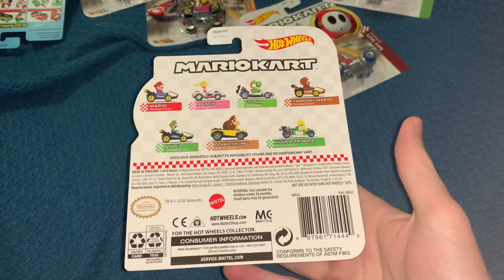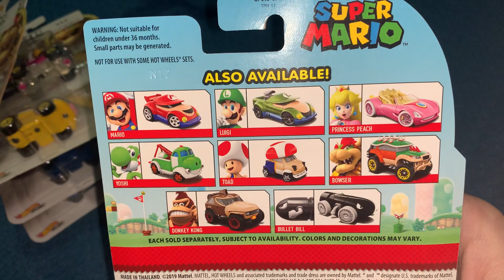My Mario Hot Wheels Die-Cast Collection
Thought of doing this days ago. Here it is!